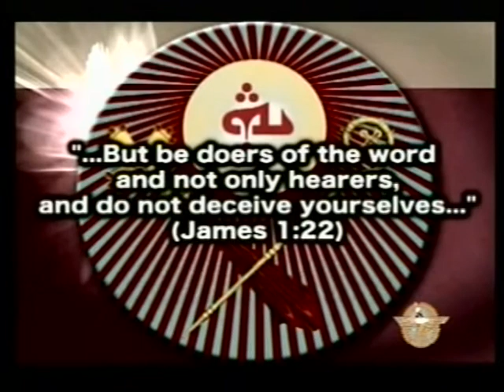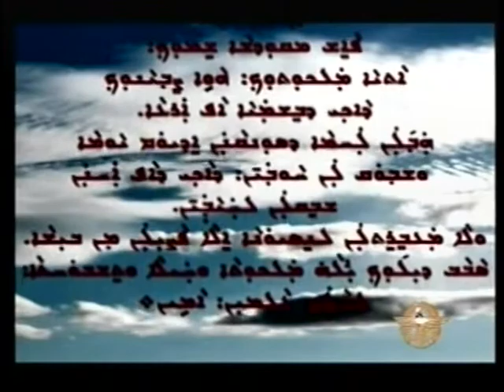Vision of Hope - The Pharisee and the Tax Collector Praying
Topic: The Pharisee and the Tax Collector Praying
Presenter: Reverend Genard Lazar
Location: Bet Nahrain Studio Ceres, CA, USA
Date: 03/13/14